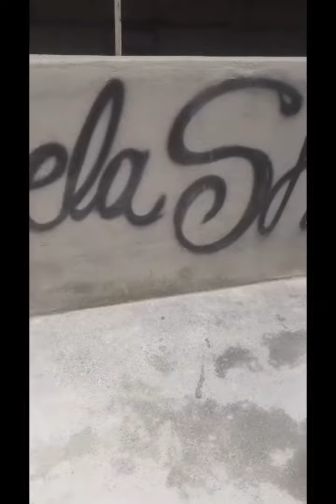No muro de chapisco é só de Fat Cap !!